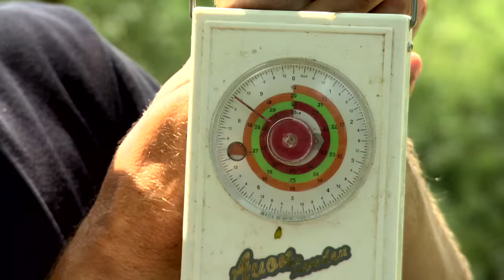The Big Fish Off season 2 trailer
Season two lands on ITV4 this April!